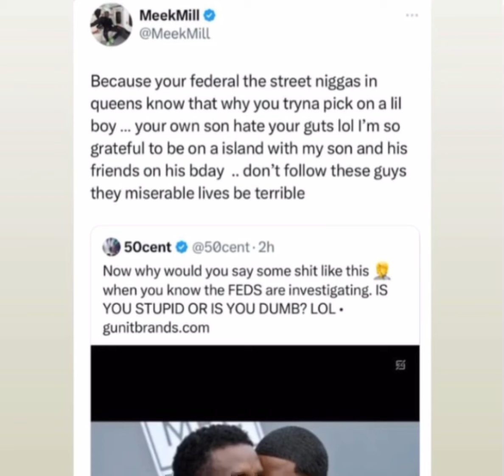Meek Mill Calls 50 Cent The Police For Wanting Diddy In Jail, Threatens 50 Cent With War & Much More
Meek Mill Goes Off On 50 Cent For Wanting Diddy To Go To Jail, Says 50 Son Hate Him